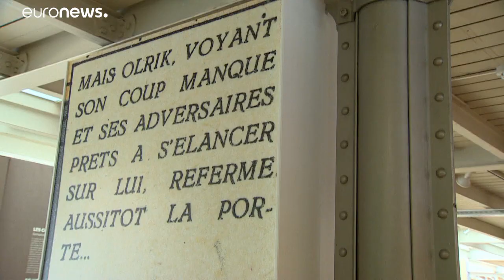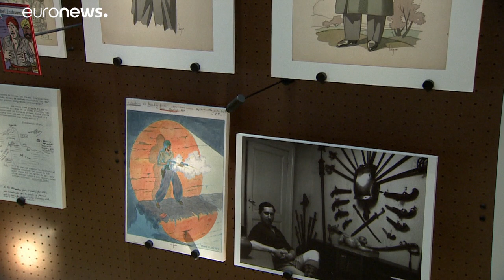Brussels celebrates 75th anniversary of two of its comic book legends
The Belgium Comic Strip Centre is holding an exposition from Wednesday in honour of Blake and Mortimer.